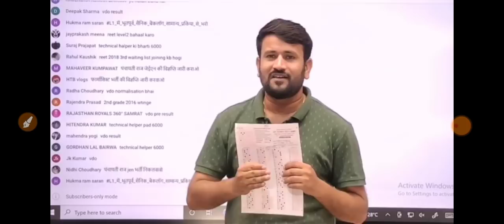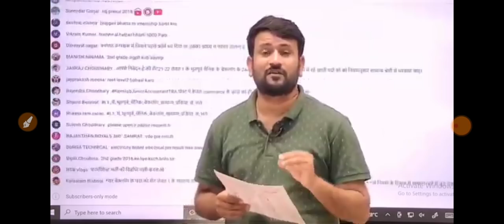REET L-1 Cut-Off | रीट लेवल वन में फाइनल कट ऑफ कितनी रहेगी | उपेन यादव ने बताई